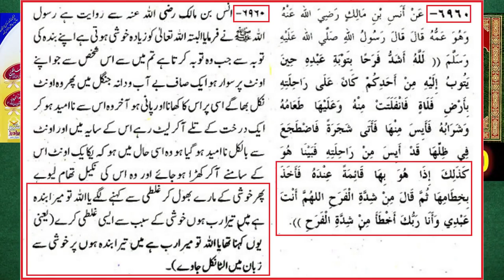Engineer Muhammad Ali Mirza reply to Mufti Rashid Mehmood Rizvi - Bayazid Bustami Gustakh e Rasool?